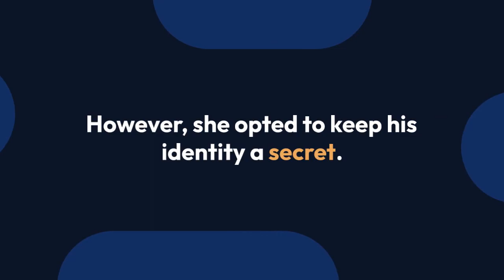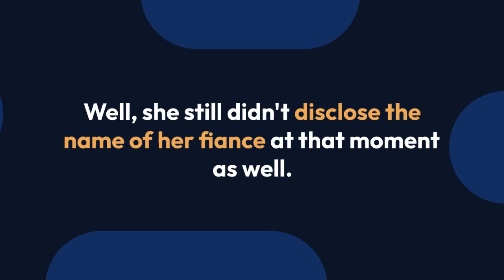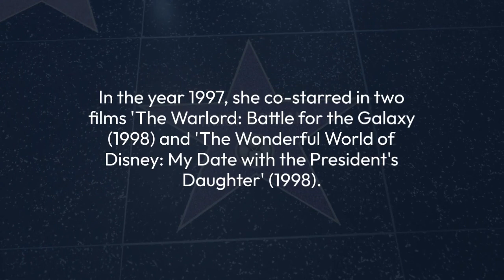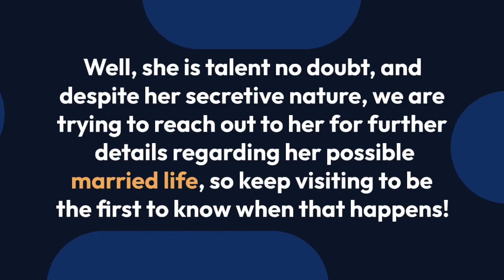A Little More About Elisabeth Harnois; Is The Actress Having A Dating Affair Or Single?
It's quite unlikely if we come across someone, who is unfamiliar with one of the most watched TV series in the world, CSI!

Well, amongst many talented actors contributing to the show's popularity, a memorable character, Morgan Brody, was portrayed by no other than stunning actress Elisabeth Harnois. Although Elisabeth had on and off on-screen romance in the series, the love life of the actress, off-screen, is more of concern to her fans!

Although actress Elisabeth Harnois has a massive fan following, who desperately wish to get acquainted with her love life; she hasn't been quite vocal about it. When it comes to spilling beans regarding her dating affairs, Harnois has only disclosed few hints, that too on interviews and her social media.

The stunning actress Elisabeth Harnois, who goes by the full name Elisabeth Rose Harnois, was born on May 26, 1979, in Detroit, Michigan. Elisabeth grew up in Los Angeles with her four brothers and is the eldest amongst all her siblings.

With the help of her supportive family, Harnois has been able to flourish her career in acting since a young age. When Harnois was just a toddler, her family moved to Los Angeles to help their daughter start her career.

Harnois, who began acting since the age of three, co-starred in two movies when she was just five years old, namely 'One Magic Christmas' (1985) and 'Where are the Children?' (1986).

She also modeled for a handful of TV commercials and was eventually chosen by Disney Productions for the role of Alice in the 'Adventures in Wonderland' (1992) series.

Additionally, Harnois has also made guest appearances on numerous TV shows. In the year 1997, she co-starred in two films 'The Warlord: Battle for the Galaxy (1998) and 'The Wonderful World of Disney: My Date with the President's Daughter' (1998).